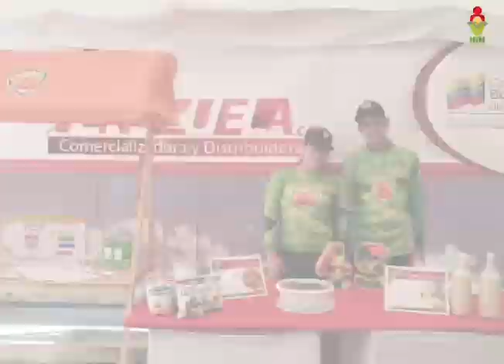Ferias del Campo Soberano en Caracas 2023